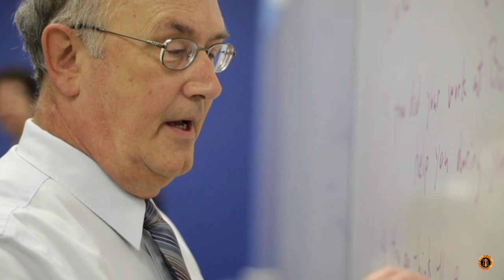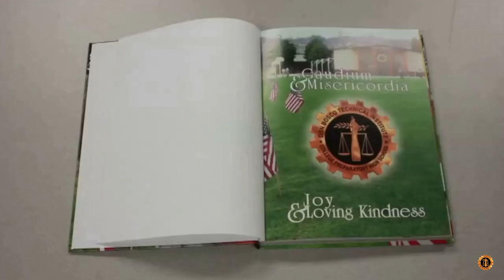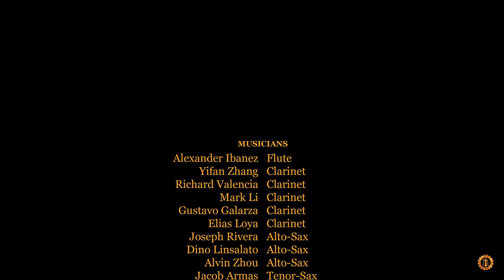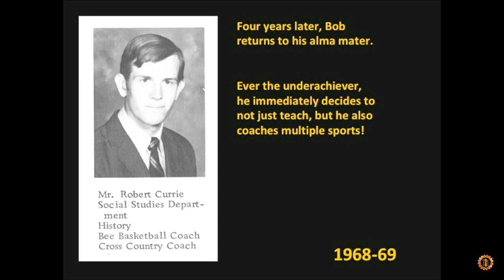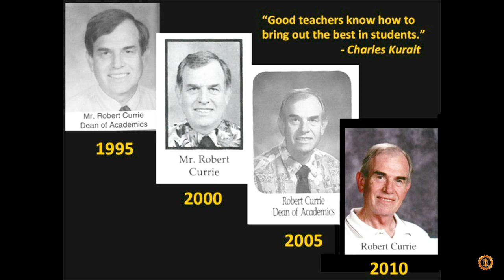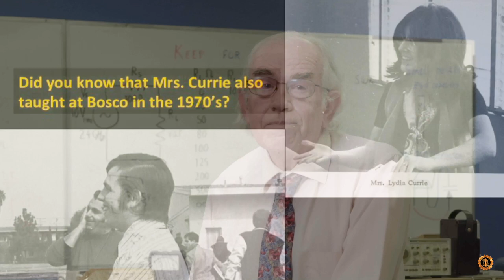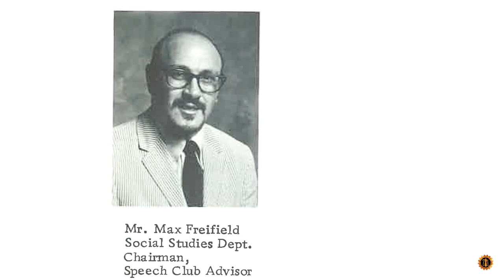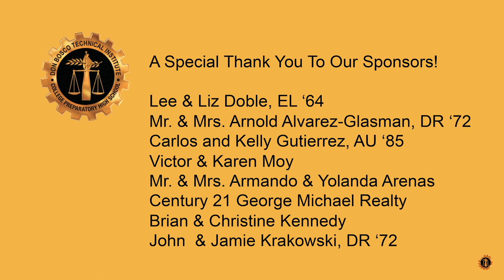BOSCO TECH 2020 BLACK AND GOLD UN-GALA GALA SHOW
Join us for our virtual Gala - you will enjoy entertainment, learn about what's new at the Tech, and 'meet' our honorees, Mr. Robert Currie (EL '64) and Edison International. Go Techmen!